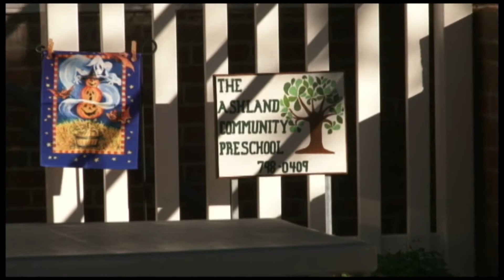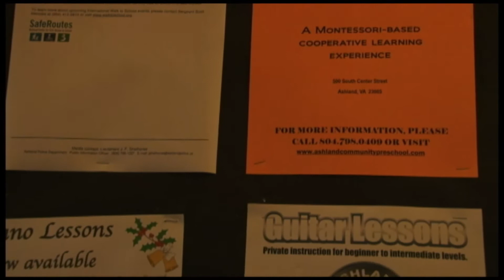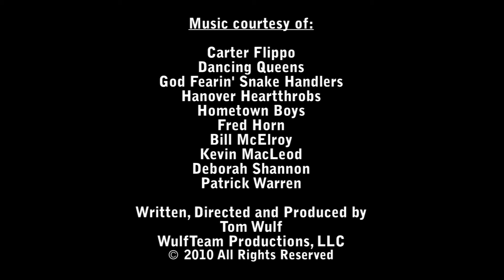The Center 05 - Education and the Arts.mpg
The Center 05 clip explores the wide variety of classes, workshops, and educational opportunites provided by the Hanover Arts and Activities Center.

The complete documentary profile of "The Center of the Center of the Universe" by video producer Tom Wulf is also available as a DVD from WulfTeam Productions of Ashland.  for ordering information.